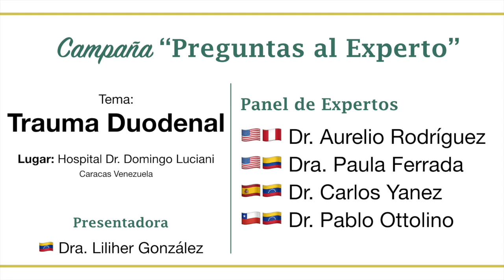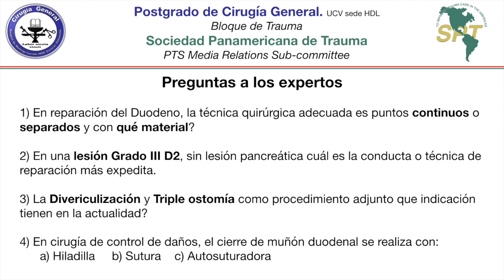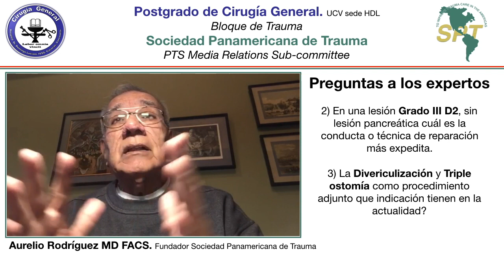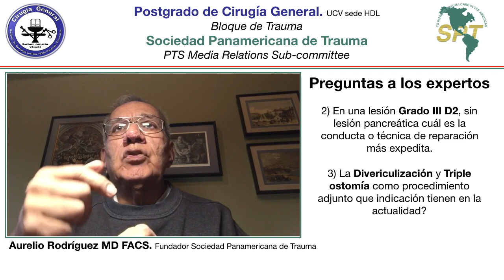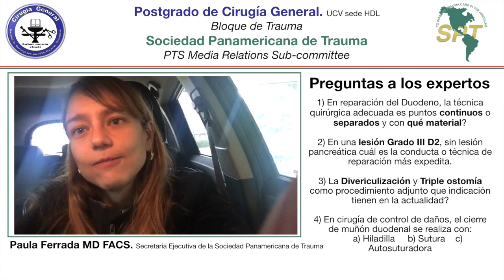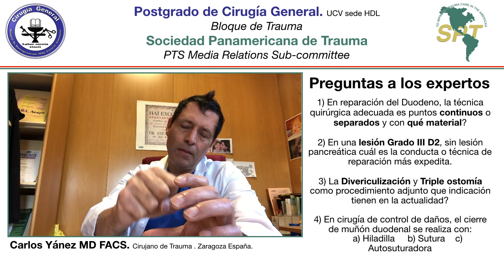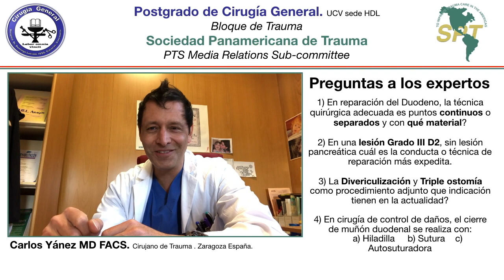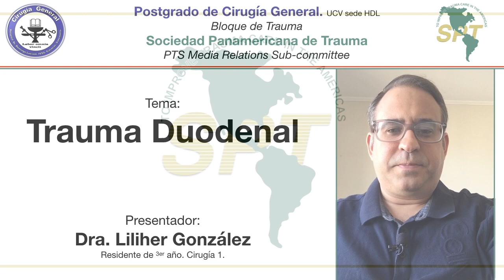Trauma de Duodeno. Preguntas al Experto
En vísperas de la realización de nuestro nuevo Curso de Destrezas Quirúrgicas en Trauma a realizarse en España, encontré este video que grabara hace ya año y medio aproximadamente y me pareció interesante compartirlo. Es una sesión de "Preguntas al Experto" relacionado con Trauma de Duodeno. Organizado por la Dra. Liliher González, para ese momento residente de tercer año del postgrado de cirugía. Con tres grandes Cirujanos de Trauma.
Dr. Aurelio Rodríguez. Fundador de la SPT.
Dra. Paula Ferrada. Secretaria de la SPT.
Dr. Carlos Yanez. Instructor del Curso DQT de la SPT.
y mi persona

Disfrutenlo.